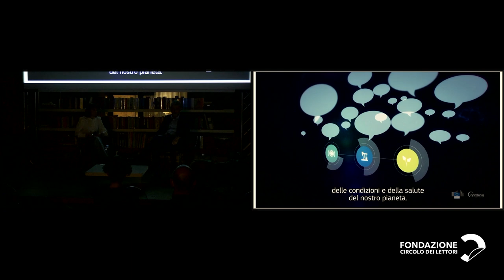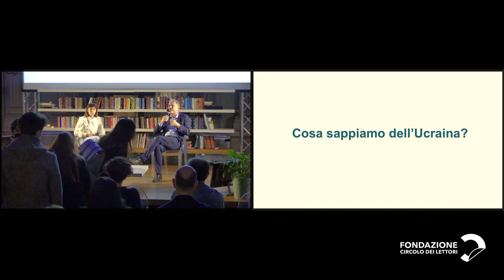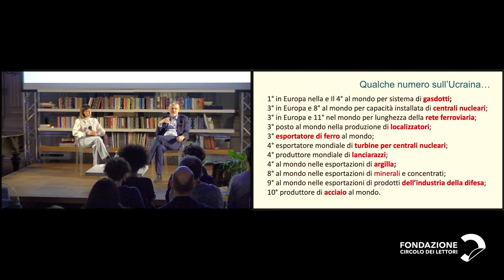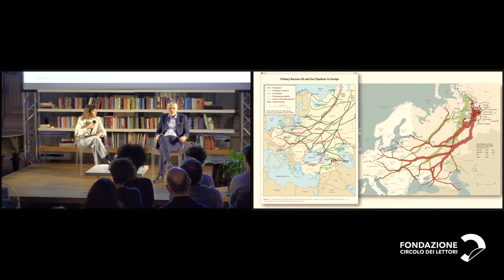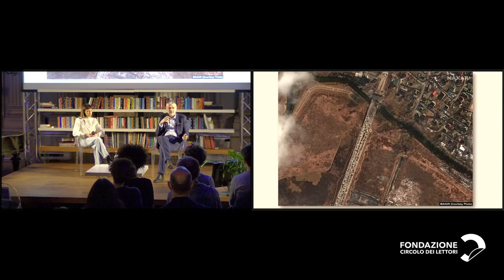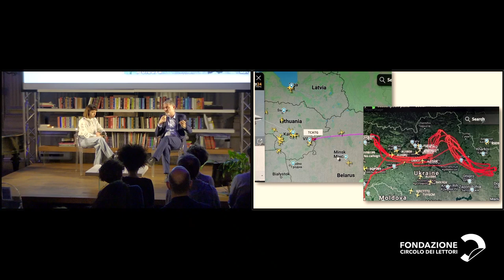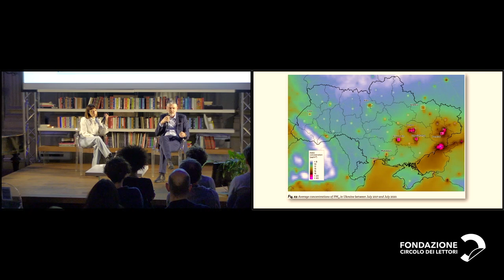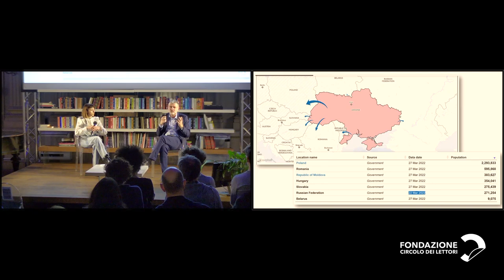Open Data | La guerra russa in Ucraina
Perché l’Ucraina è strategica nello scacchiere geopolitico? Quali sono le sue caratteristiche dal punto di vista geografico e perché è così importante dal punto di vista delle fonti energetiche e delle materie prime? Che cosa e dove produce? Verso dove si stanno dirigendo i profughi?
Per rispondere a questi interrogativi gli open data forniscono un supporto fondamentale alla possibile interpretazione di ciò che sta succedendo a livello mondiale.

Il primo incontro di "Open Data. Leggere la realtà con il Politecnico di Torino".